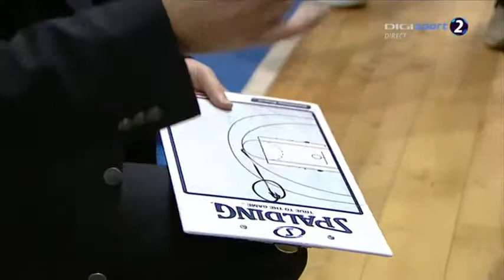Gaz Metan - CSM Oradea 16.02.2013 part 1